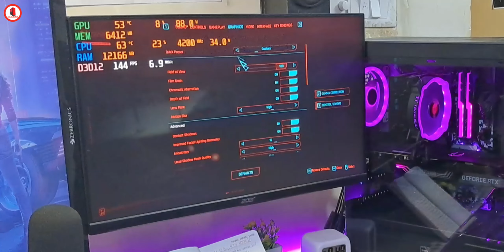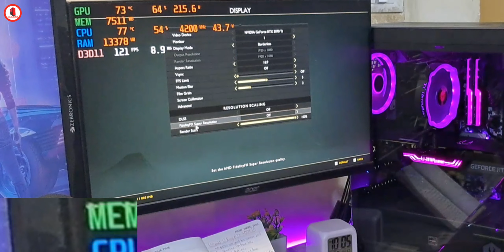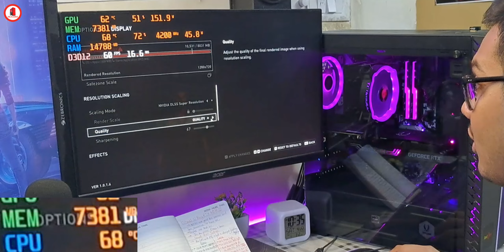Is 8GB VRAM Enough in 2023!! - In 1080p & 2K Gaming🤔?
In this video, I have tested that weather 8GB VRAM is enough for 1080p & 2K Ultra gaming in 2023 because 3060ti, 3070 and 3070ti come with 8gb vram and 3080 comes with 10gb & 12gb vram, but is it going to be enough to run modern AAA titles in 2023 and beyond. Please watch the whole video to understand my message. Byee:).

Time-Stamps:
00:00 Intro About Video
01:27 Testing
11:26 Conclusion

MY PC SPECS:
Zotac RTX 3070Ti Trinity OC